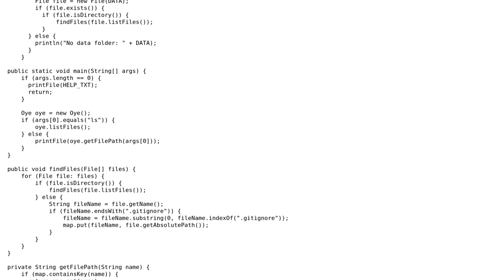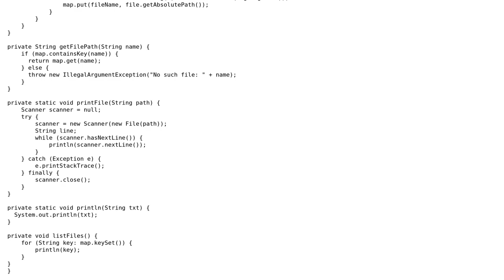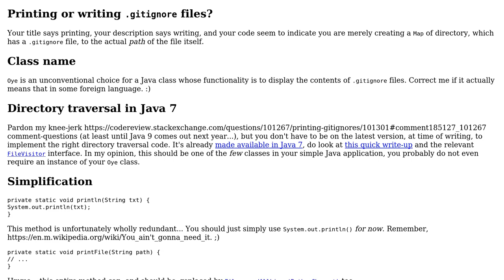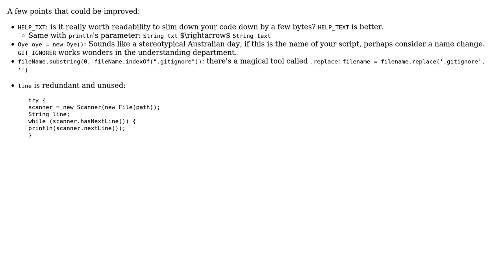Code Review: Printing gitignores (2 Solutions!!)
Code Review: Printing gitignores

With thanks & praise to God, and with thanks to the many people who have made this project possible! | Content (except music & images) licensed under CC BY-SA | Music | Images & others | With thanks to user Quill user Jamal user h.j.k. user CodeYogi and the Stack Exchange Network Trademarks are property of their respective owners. You are responsible for your own actions.